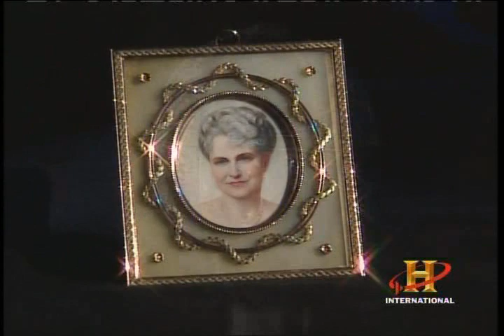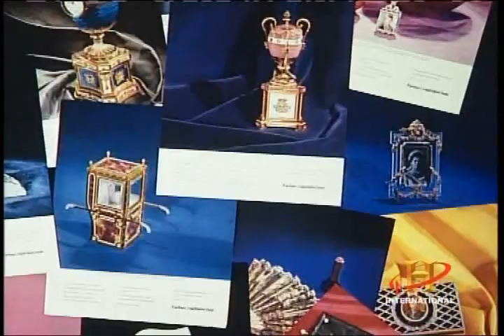Faberge Eggs, Part 5